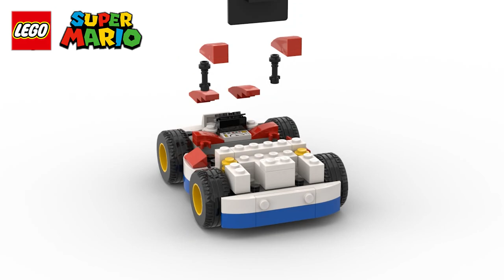LEGO Super Mario Kart build animation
LEGO Suoer Mario Kart with Bricklink Studio2.0

Monsterbricks LEGO Mariokart was referenced

레고로 슈퍼 마리오 카트 만들기